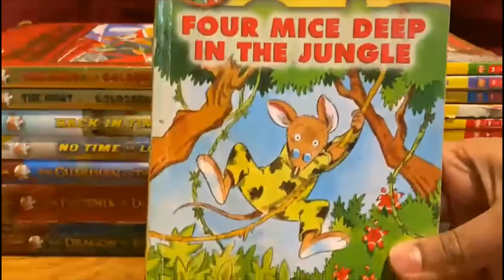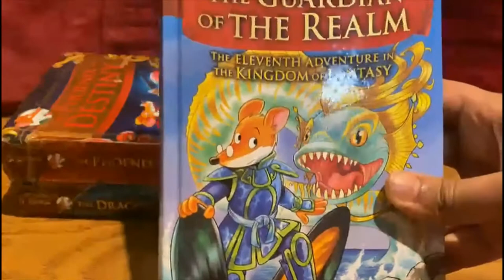Geronimo Stilton Book Collection !! PART 1 of 2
Geronimo Stilton is an Italian children's book series written by Elisabetta Dami. On older novels, the copyright is issued to a pseudonym "Geronimo Stilton"

0:00 Introduction
0:14 Books